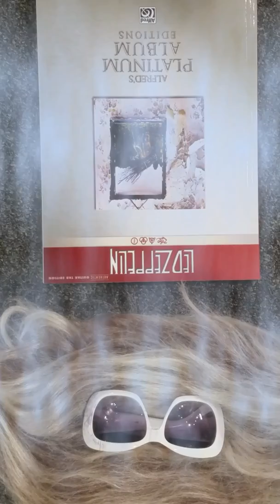Jam on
Jeff Nelson the only living king of blues,  and rock and roll performs more world's greatest music